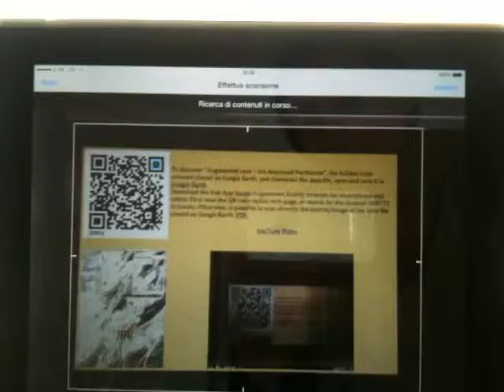“Augmented cave – the dispersed Parthenon”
From Live Architectures: a new series of Net-AR artworks created on Google Earth, 2014.
Live Architectures is a series of digital and interactive artworks created over time in a wide-range production developed to reshape the indoor and the outdoor architecture and environmental places as well as the ‘digital environment’, transforming it into something alive and vibrant. This series of site-specific artworks is created and usable exclusively on Google Earth. Through the augmented reality technology, the artwork aims to create an extemporary-temporary virtual land-art, constructing a sort of "mise en abyme" or “droste effect”, in which an element shifts the other in depth, merging the Google earth environment with the augmented area in order to create a new space.

Hey people, the famous Carrara’s marble cave on Google earth is hosting the Parthenon! It doesn't belong to Athens anymore. Thanks to the augmented reality, which eliminates distance and time, the Parthenon is no more a native object but it becomes nomadic and voyages everywhere…
To discover “Augmented cave – the dispersed Parthenon”, the hidden land-artwork placed on Google Earth go and follow the instructions.